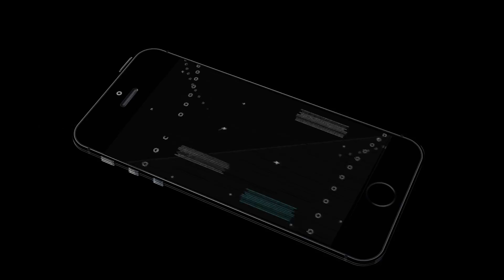Bully Anniversary Edition (by Rockstar Games) Android Gameplay Part 25 [HD]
Bully Anniversary Edition Game is the the Rockstar Games tradition of groundbreaking, original gameplay and ironic tongue-in-cheek storytelling invades the yard in Bully Anniversary Edition.

Play Bully Anniversary Edition Gameplay as mischievous 15-year-old Jimmy Hopkins you’ll navigate the social hierarchy of the corrupt and crumbling secondary school, Bullworth Academy. Arise to bullies, get picked on by lecturers, beat the jocks at dodge ball, play pranks, win or lose the woman and survive a year within the worst college around.

Bully Anniversary Edition android game includes everything from the critically acclaimed Bully: Scholarship Edition and support for high-resolution displays, increased graphics, improved lighting and textures, and controls redesigned for bit gameplay, all whereas adding multiplayer with new Friend Challenges.

Friend Challenges are head-to-head schoolroom and arcade vogue mini-games: see who will dissect the frog quickest in Biology, solve word issues in English, and facilitate a flying phalange destroy his enemies with acorns in Nut Shots, and far additional.

Bully Anniversary Edition Game Features:
• Includes the entire Bully story with additional missions, characters, schoolroom mini-games, and unlockable things from Bully: Scholarship Edition.
• Attractive graphics: high resolution textures, dynamic lighting, shadows and particle effects.
• Native support for top resolution displays.
• Challenge your friends anyplace with flip primarily based multiplayer Friend Challenges. Play on the go and find notified once it’s your flip.
• Intelligent bit controls with discourse buttons only if you would like them.
• Flawlessly continue your game across all of your devices with cloud saves via the Rockstar Games Social Club.

This video game is fictional; doesn’t depict any actual event/person/entity; & any similarities area unit coinciding. Take 2 doesn’t endorse or encourage partaking in any conduct pictured in game. Unauthorized repetition, reverse engineering, transmission, public performance, rental, buy play, or evasion of copy protection is strictly prohibited.